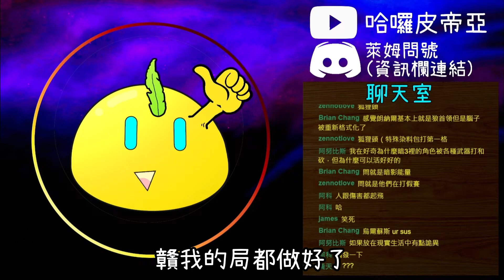暗影帝國軍配置會讓我精神耗弱｜暗影格鬥3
上週暗3平衡了一些技能
讓帝國軍暗影配置看起來能玩一些了
我在直播上玩了一下
這邊是節錄的精華

0:00 起起起
1:26 承承承
4:21 轉轉轉
9:47 合合合